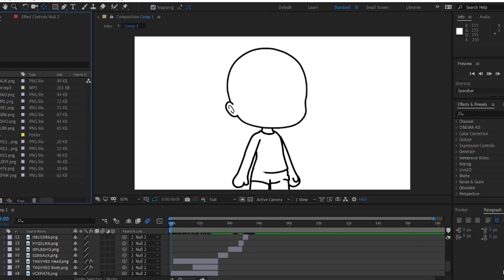A Memory's Recipe || Character Reveal (❗FLASH WARNING❗)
PROGRAMS USED:
~Live2d Cubism Editor 4.1
DEVICES USED:
~Acer Nitro 5 10th Gen
OCS USED:
~ Jet (CV: @LublyPurple

   OTHER INFO:
~Socials: siegeyt.carrd.co/